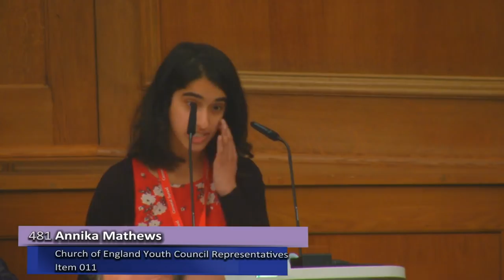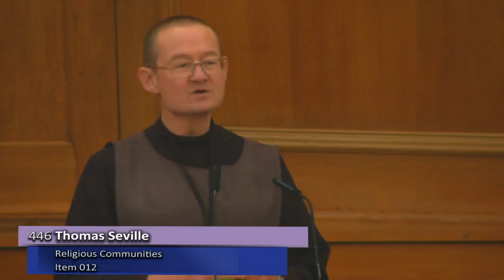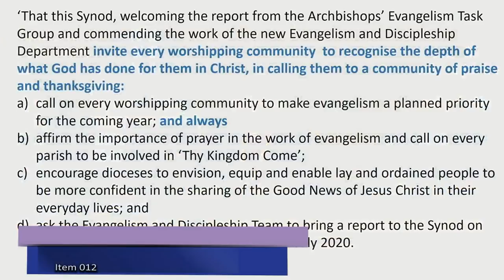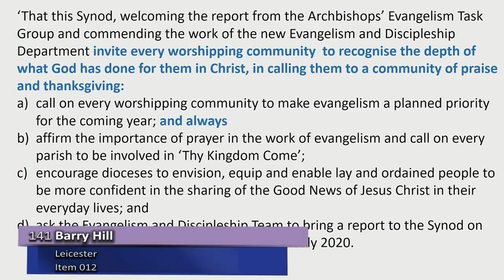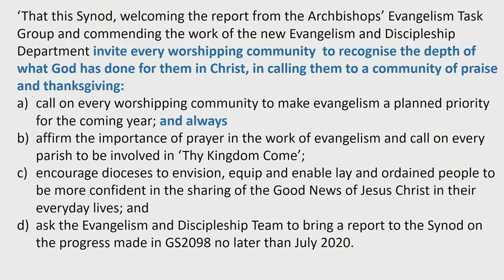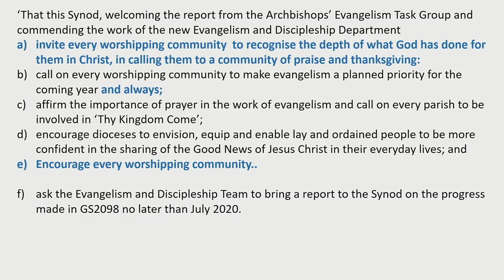General Synod February 2019 - Friday 22 February morning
General Synod February 2019 group of sessions meeting on the morning of Friday 22 February at Church House Conference Centre in London.